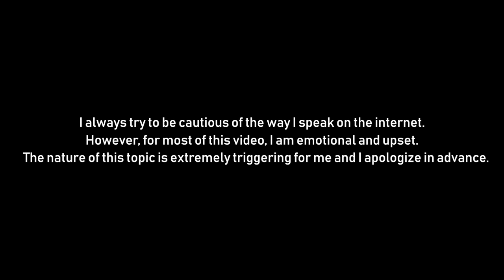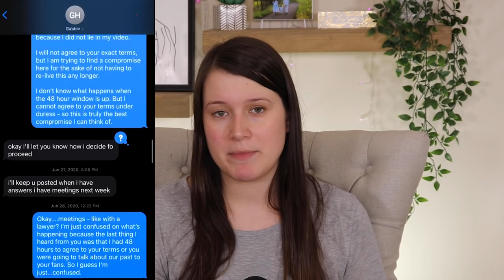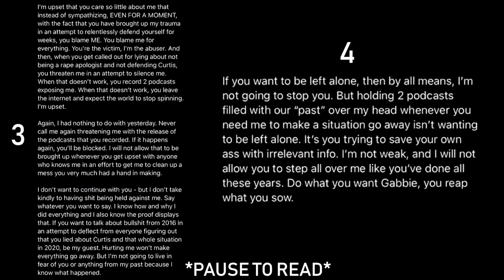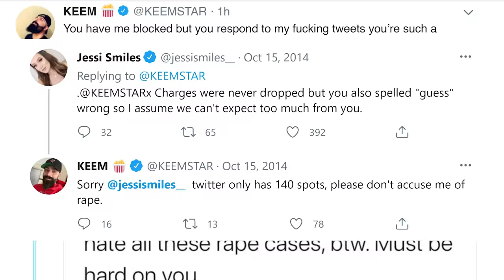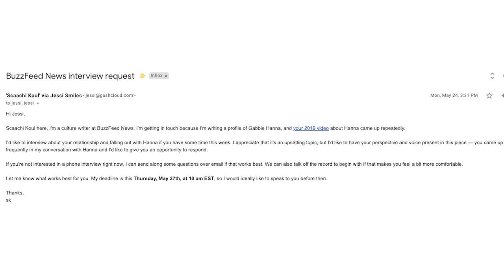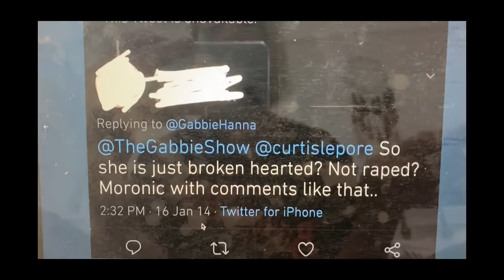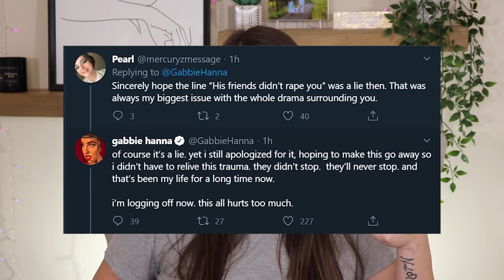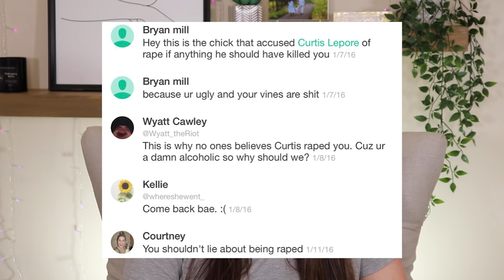Gabbie Hanna will never stop.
National 24/7 SA Hotline:
800.656.HOPE